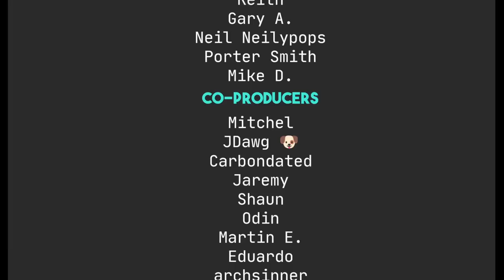i3WM Is My Favorite Window Manager - You Should Try It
Today I talk about why i3wm is the best window manager for me.

Robert M.

Syd A.

Maeglin, Jackson Knife and Tool, Steve A, CyberGuyLinux, Garrick, Samuel, TGB, Keith, Gary A., neil neilypops, Porter Smith, Mike D.

Mitchel, Joris AKA JDawg, carbondated, Shaun, Jeremy, Odin, Martin, Eduardo S., archsinner, Elliott F.,  Mislav, eikefo, Richard M

Marek, Camp514, Joshua Lee,  Peter, Crucible, Darkbadits6,  Primus, PM, rlocone, Phillip, Bjarke B., Bruce L.